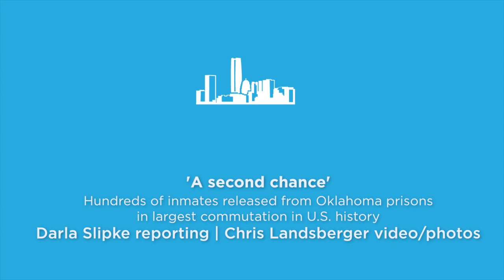A Second Chance: Hundreds of Oklahoma inmates released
Hundreds of inmates were released from Oklahoma prisons Monday in the largest commutation in U.S. history. The Oklahoman's Darla Slipke and Chris Landsberger documented some of the tearful reunions as families met their loved ones outside prisons across the state.